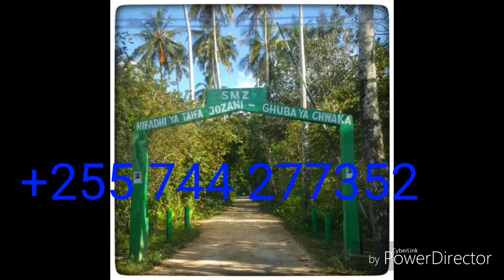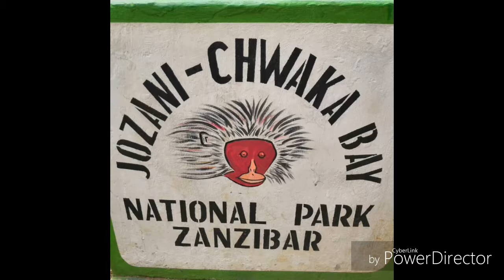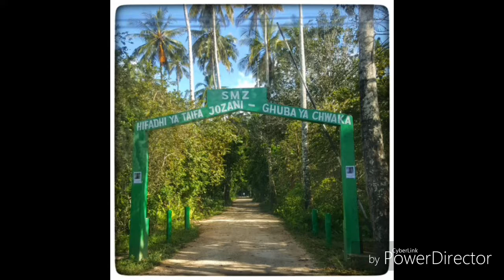Mjue MBEGA MWEKUNDU wa ZANZIBAR